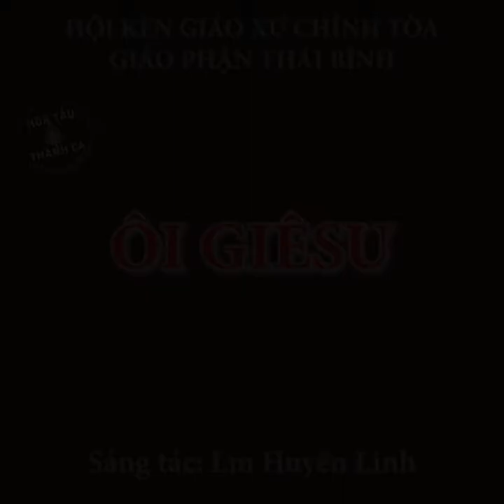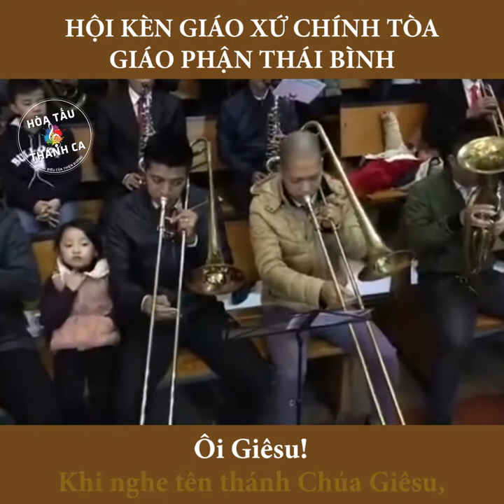ÔI GIÊSU | GIÊSU VUA | Hòa tấu Kèn đồng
Hòa tấu: ÔI GIÊSU | Kèn đồng

- Sáng tác: Lm. Huyền Linh
- Hội kèn đồng: Giáo xứ Chính tòa - Giáo phận Thái Bình
Ôi Giêsu! Chúa Giêsu là Vua. Chúa muôn thuở là Vua.
Ôi Giêsu! Khi nghe tên thánh Chúa Giêsu, các tầng trời bừng sáng, các tà thần chạy trốn, khắp trái đất khiếp run.
Ôi Giêsu! Nơi thiên cung tiếng hát vang hô, nơi dương gian gối uốn lạy thờ, thờ lạy Chúa Giêsu, Nguời là Chúa các Chúa.

Nhìn về phía thánh cung, nến đèn lênh láng sáng.
Hương trầm nghi ngút bay, đàn ca vang réo rắt.
Chúa Giêsu ngự đây, trái tim tôi bừng say, tôi thờ lạy Chúa muôn loài, tôi thờ lạy Chúa các Chúa.
Chúa Giêsu là Vua. Chúa muôn thuở là Vua. Nhưng lòng Chúa không bến bờ, tự hãm giam nơi bàn thờ.